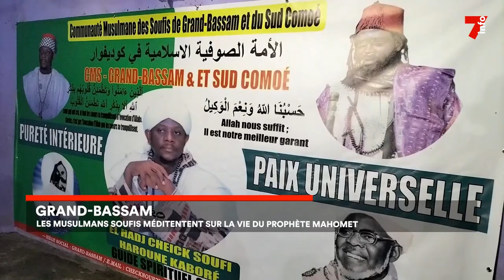Le 7 minutes du 20 octobre 2023 (édition du 6h)